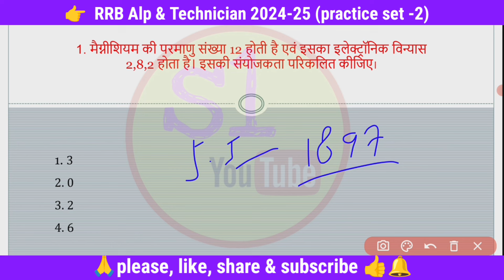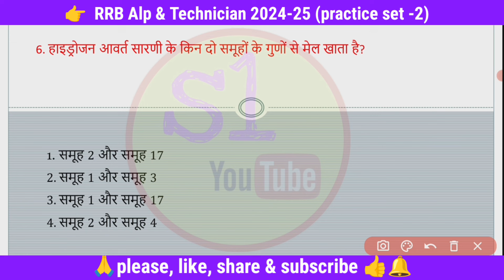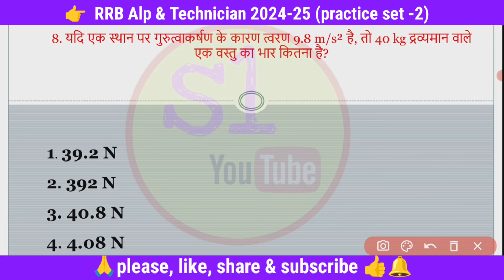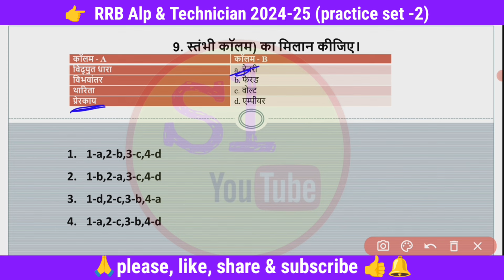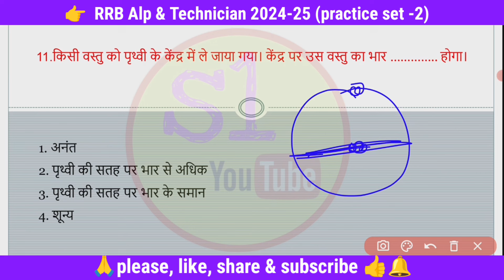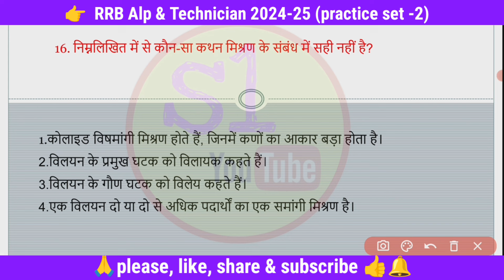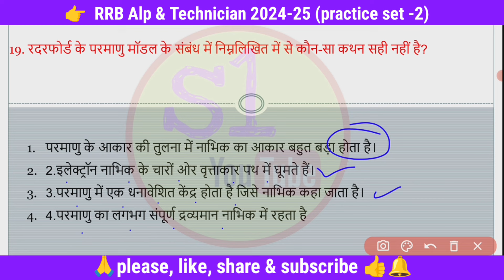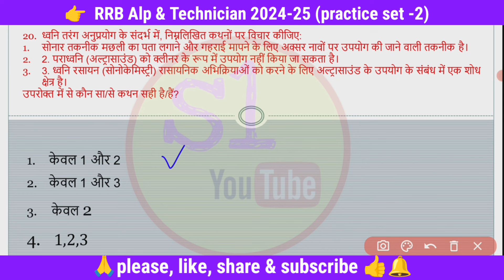🚀Practice Set-2🔥Let's Crack SCIENCE by Ranjit Sir|RAILWAY ALP/ Technician|s1coachingcenter_science💯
🚀Practice Set-1🔥Let's Crack SCIENCE by Ranjit Sir|RAILWAY ALP/ Technician|s1coachingcenter_science💯
RRB JE 2024🔥|science marathon|part -1|RRB JE Previous Year Question Paper|s1coachingcenter_science💯
Railway ALP/Technician GS PYQs | RRB ALP & Tech Previous Year Questions General Science by Neeraj Sir | General Science Previous Year Questions for RRB ALP & Technician Questions and Answers | General Science PYQs Last Year Questions
RRB je previous year question paper
RRB je math CBT 1 previous year question paper
RRB je CBT 1 previous year question paper book